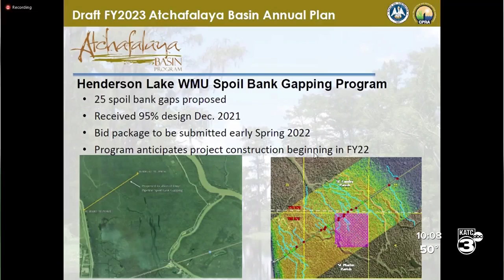Louisiana CPAR plans for upcoming enhancements on the Atchafalaya Basin